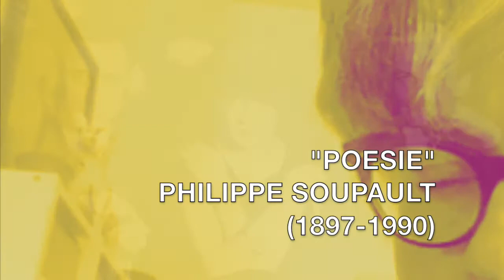INTERVALLO 2 APRILE